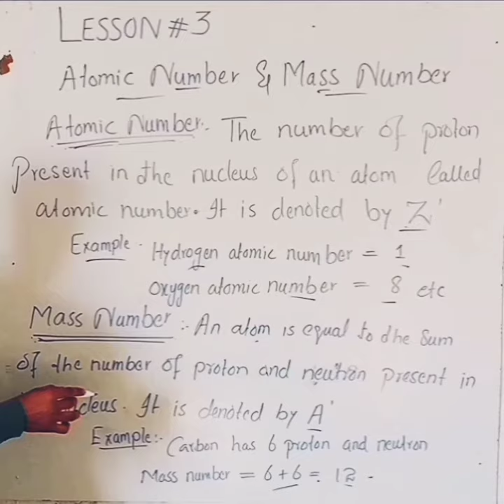Atomic Number,Mass Number